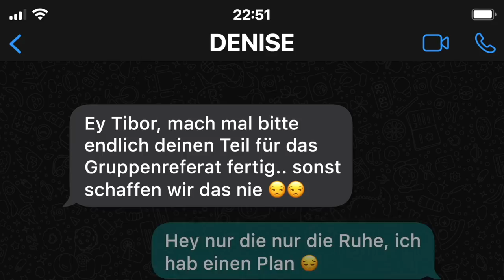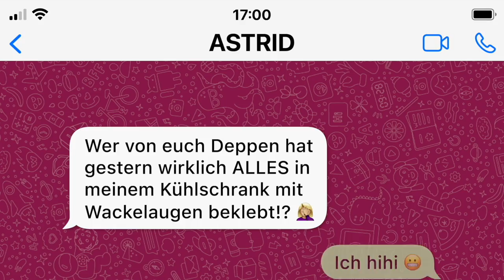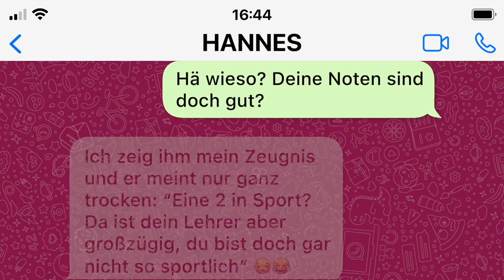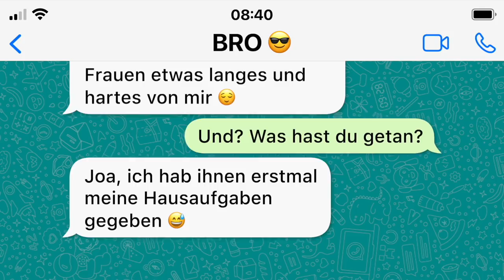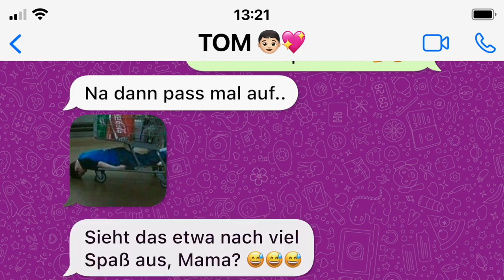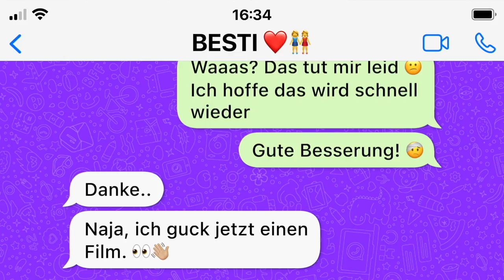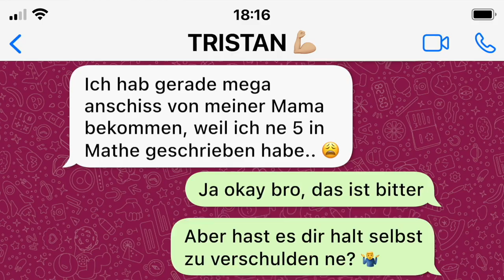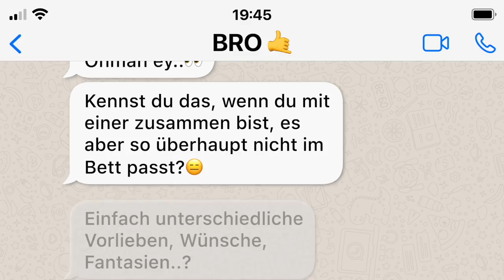Die 111 BESTEN WhatsApp CHATS von SCHÜLERN!